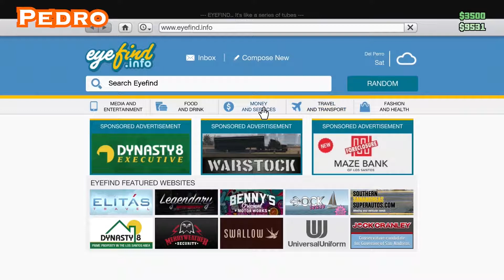GTA deleted Scenes